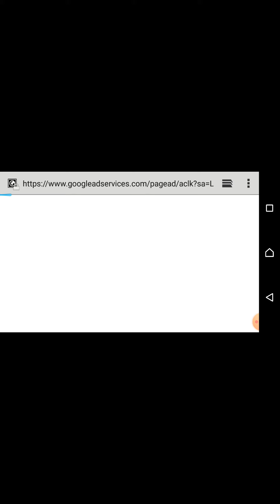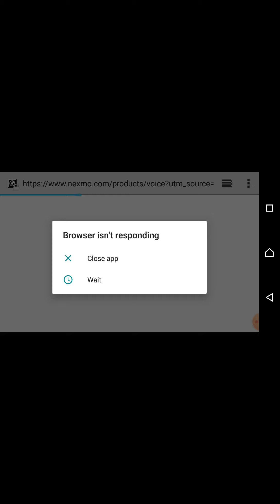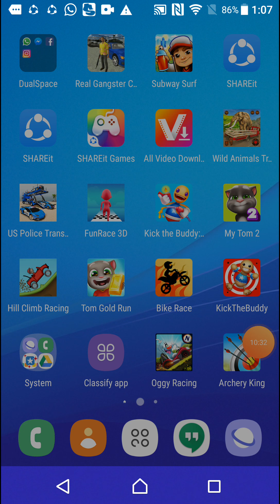Oogy racer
Best gaming